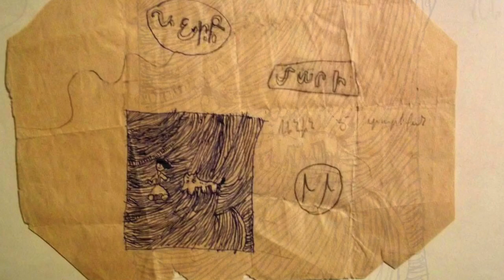Annie Kurkdjian Amours contrariés